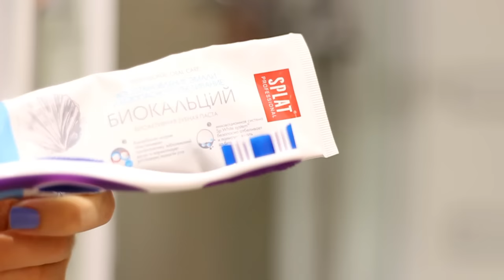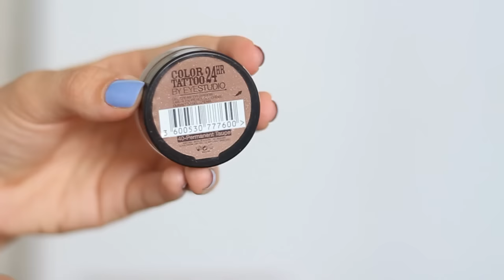Get Ready With Me #3 / ☼ SUMMER 2015 ☼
Product list:
Lumene BB cream #01 light
Artdeco Perfect Teint Concealer #7
Catrice camouflage #030 Rosy Beige
Pupa silk touch compact powder #03
Maybelline color tattoo #40 permanent taupe
Catrice sun glow matt bronzing powder #030 medium bronze
Too Faced Peach Sugar Blush
MAC Mineralize Skinfinish "Soft and Gentle"
Artdeco Hydra Lip Booster #55